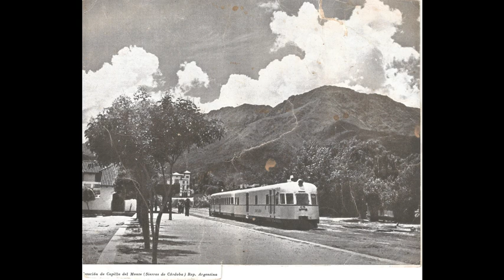Capilla del Monte en fotos... antiguas parte 2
Parte dos